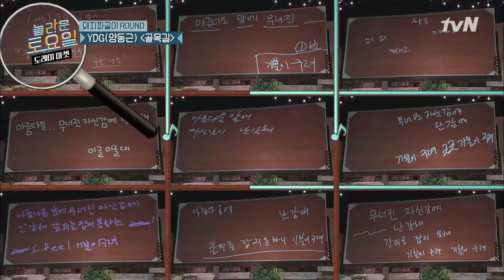[놀토레코드] 붐청이가 붐청이했다💦 눈 앞에서 밥그릇 뺏긴 햇님 X 잔치 열린 도레미들 | tvN EP.67 방송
놀라운토요일 EP.67 데프콘X이성종
놀토 레전드 다시보기 📀